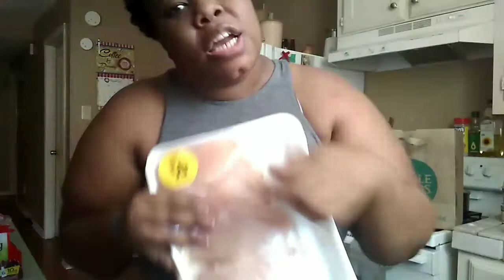Weight Loss #10: Whole foods Haul | Im Changing It Up